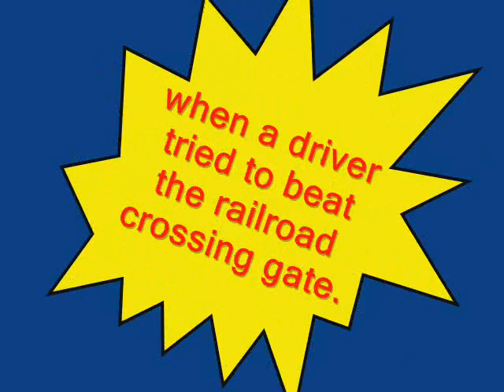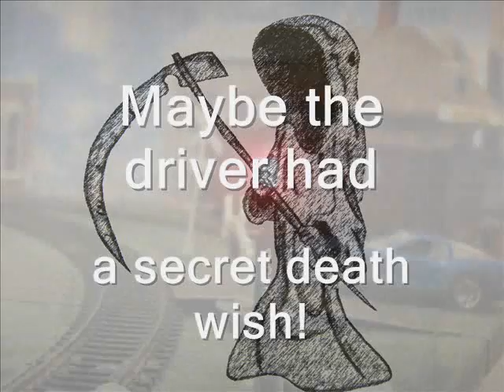Biggest Loser: Train Edition - My TSBYrailroad Contest Entry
This is the story of a driver who was in a real hurry—and decided to beat the railroad crossing gates.  Although my video is fiction, look at the facts:  60% of all railroad crossing accidents occur during daylight hours, at crossings equipped with automatic warning devices, and within 25 miles of the motorists home.  A 150-car freight train traveling at 50 miles per hour, takes 1 1/2 miles to stop.  An 8-car passenger train, traveling at 60 miles per hour, takes about 1 mile to stop.

Take these precautions:
***Never drive or walk around gates or flashing red lights. If the gates are down, stop.  Don't cross the tracks until the gates are raised & the lights have stopped flashing.  Since some rail crossings have several tracks, make sure there isn't a second train hidden after the first train.
*** Expect a train at any time. Many trains don't travel on a regular schedule.
*** Don't get trapped on a highway-rail grade crossing.  Never drive onto a highway-rail grade crossing until you're sure you can clear the tracks.  Once you've started across the tracks, keep going!
*** It your vehicle stalls on a crossing, get everyone out and off the tracks immediately.  If a train is coming, quickly move away from the tracks.
***Use your brains and play it safe.  Besides, I'd like you alive to keep watching my videos—and those of my friends!  They're even better than mine!

I'm honored to be a part of TSBYrailroad's contest and extend by best wishes to my fellow model railroaders who also enter!